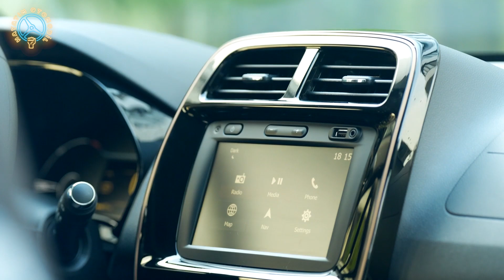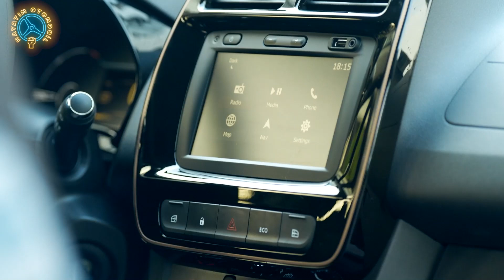Yeni 2023 Dacia Spring | Kilometrede 2 kuruş tüketen otomobil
Türkiye'nin en ucuz elektrikli otomobili olan Dacia Spring ile hızlı bir tura çıkıyoruz. Yeni Dacia Spring lansmanında otomobili detaylıca inceledik. Modelin artılarını ve eksilerini sizler için anlattık. Keyifli seyirler.

Dacia, satın alırken ve kullanırken uygun fiyatlı otomobiller üreten marka hedefi ile ortaya çıktı. Bunu yılardır sürdürüyor. Satıldığı her segmentin en ucuz otomobili olmayı başaran Dacia, elektrikli otomobillerde bu iddiasını Spring ile sürdürmeyi hedefliyor.

Romanya ve Fas fabrikalarında benzinli ve dizel modellerini üreten Dacia, elektrikli modelde üretimini Uzakdoğu’ya kaydırdı. Dacia Spring, Çin’de üretilerek marka için birçok konuda ilklerin başlangıcı oluyor. Dacia’nın ilk yüzde 100 elektriklisi olan Spring, Temmuz ayının başından itibaren satışa sunuldu. Dacia Spring Türkiye’ye tek motor ve tek donanım seçeneği ile geliyor. Dacia Spring Extreme donanımı tüketicinin beklentilerini karşılıyor.

Dacia Spring test sürüşü için Dalaman Havalimanı ile Marmaris arasında bir rotada otomobili kullanma imkanımız oldu. Dacia Spring incelememizde markanın ilk elektrikli modeli ile tanıştık. İlk dikkatimizi çeken detay sessizliği ve yeterli konforla bizi karşıladığı oldu. Spring, boyutları ile de tam bir şehir otomobili olduğunu kanıtladı.

Dacia Spring Electric 65, tasarım olarak bir önceki Sandero’nun modernize edilmiş haline benziyor. Yerden yüksek yapısı ve SUV detayları ile de Dacia’nın Sandero’da kullandığı Stepway donanımını anımsatıyor. Otomobilin ön kısmında hava girişlerinin diğer Dacia modelleri gibi olmadığını görüyoruz. Şarj soketi büyük yeni Dacia logosunun altına konumlandırılmış. Modern ve şık far grubu iki parça olması otomobilin ön görünümüne şık bir hava katıyor.

Yan kısımda da Dacia Sandero’nun bir önceki nesline gönderme yapıldığını görüyoruz. Spring, geniş çamurluk kaplamaları, tavan rayları ve yerden yüksek oluşu ile SUV görünümü sunuyor.

Otomobilin arka görünümü ise Y şeklindeki tek parça stop grubu ile modern bir tarz sunuyor. Arka kısımda da bir önceki Sandero’nun izlerini tasarım anlamında görüyoruz.
Yeni Dacia Spring’in iç kısmında klasikleşen Dacia direksiyon simidi bizi karşılıyor. 7 inç multimedya ekranı Spring Extreme paketinde standart olarak sunuluyor.  Spring, birçok elektrikli otomobilin aksine kontak anahtarı ile çalışıyor.

Yeni Dacia Spring güvenlik açısından da başarılı bir donanıma sahip. ABS, ESP, elektronik fren gücü dağılımı ve 6 hava yastığı gibi temel güvenlik özelliklerine ek olarak “Aktif Acil Fren Sistemi (AEBS)”, “Hız Sınırlayıcı ve Hız Sabitleyici (Cruise Control)” gibi sürüş destek sistemleriyle sürücü güvenliğini arttırıyor.

Yeni Dacia Spring ELECTRIC 65 motoruyla beklentilere yanıt veriyor. 65 HP güce ve 113 Nm torka sahip olan bu motor, şehirde ve otoyollarda dinamik bir hızlanma sağlayarak 220 km ile 310 km arasında menzil sunuyor. 125 km/s maksimum hıza sahip olan otomobilin 0-100 km/s hızlanma değeri ise 13.7 saniye. Dacia Spring Electric 65, evde şarj edildiğinde şehir içinde 8.9 kwh/100 km tüketime sahip. Bu da onun 20 TL ile 100 km tükettiğini gösteriyor. AC şarj ile ise bu değer 53 TL ile 100 kilometreye çıkıyor.

Dacia Spring, lansman döneminde kullanıcılara özel ilk bakım hediyesi ve 875.000 TL’lik özel fiyatıyla sunuluyor. Bu fiyat Ağustos 2023’te değişecek.